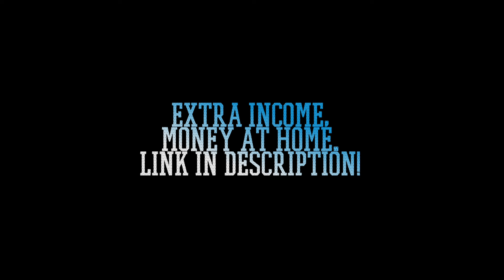Future, Metro Boomin - Vibes (Music Video)